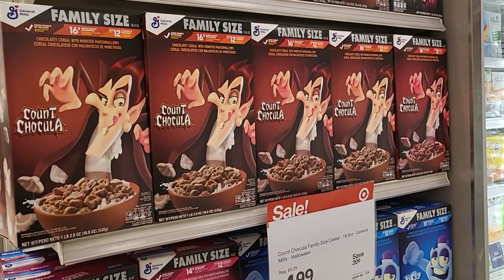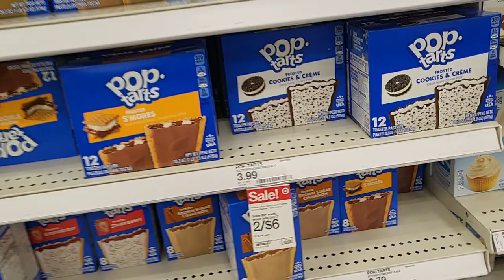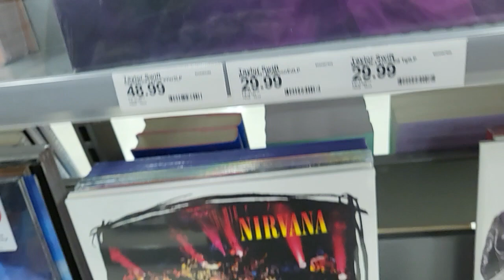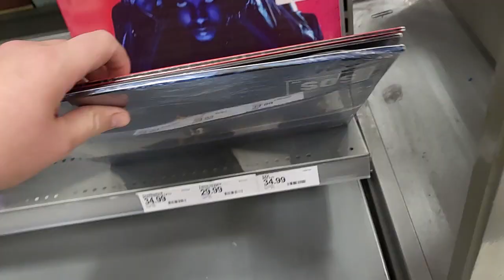Getting pop tarts at Target